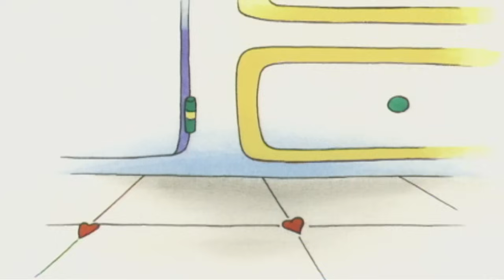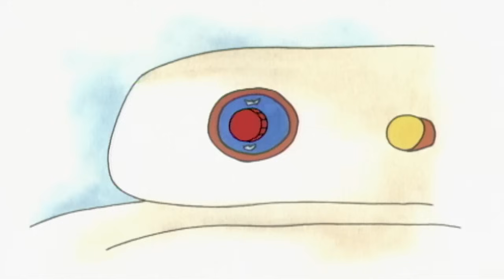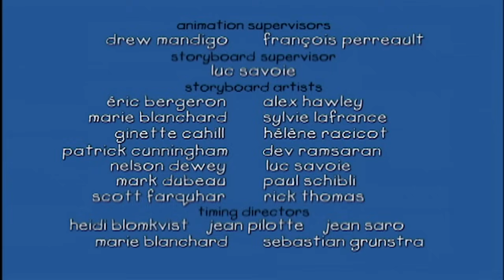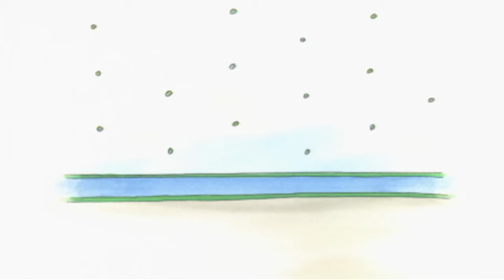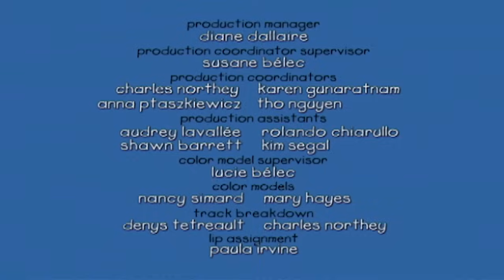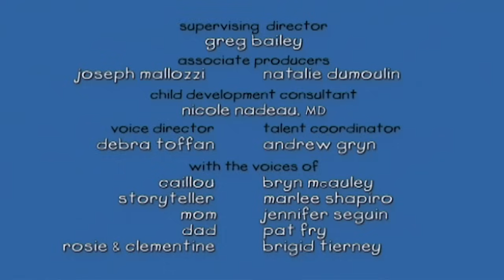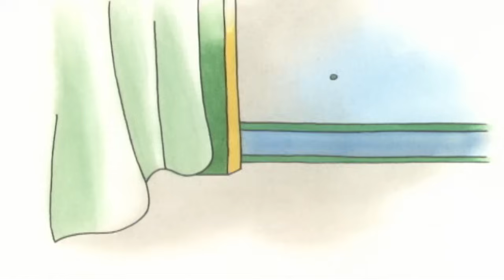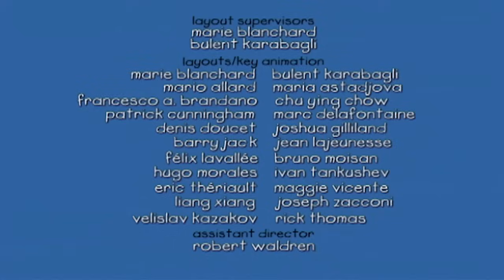Kajtus po polsku nowe odcinki | Kajtus 2 Godziny Kompilacja | Nowy specjalny odcinek Kajtusia